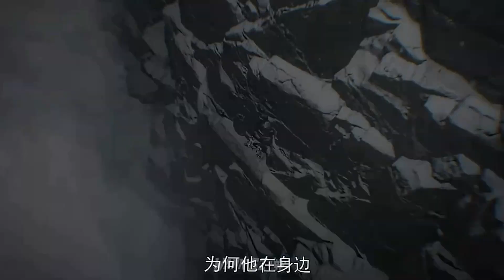Yun Xi Cakep bet dahh🥰😍 || Jedag Jedug Perfect world